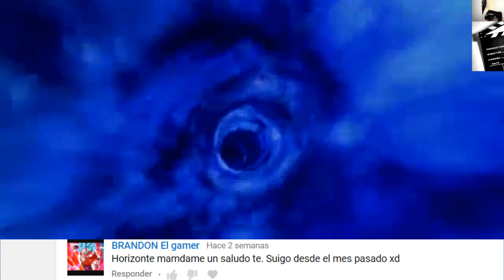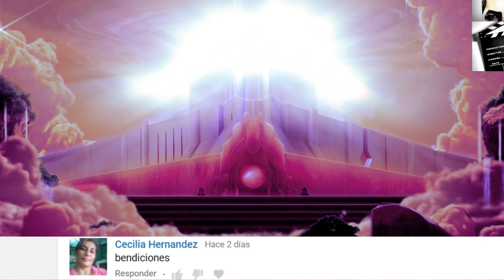SALUDOS 29 AGOSTO 2017 (Camino al Cielo)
Hola, deja tu petición de saludos en este link para que salga en el siguiente video de saludos